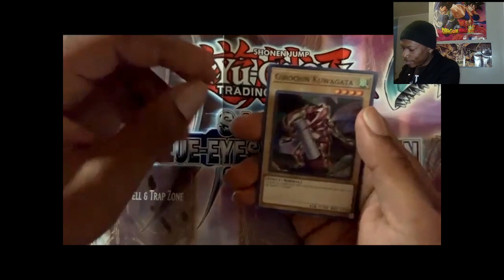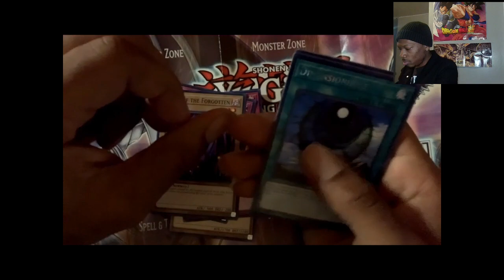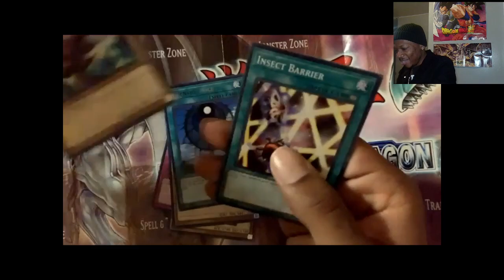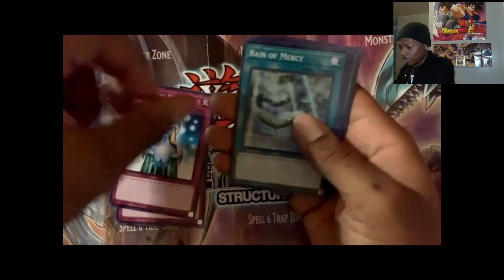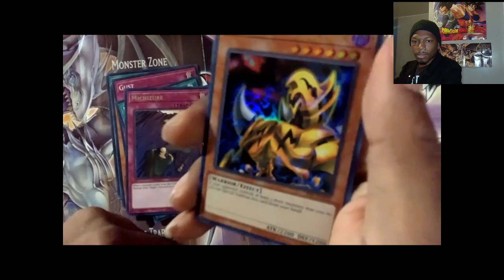WHAT!!! I PULLED IT. YUGIOH 25TH QUATER CENTUARY SINGLE PACK OPENING!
YUGIOH 25TH QUATER CENTUARY SINGLE PACK OPENINGS